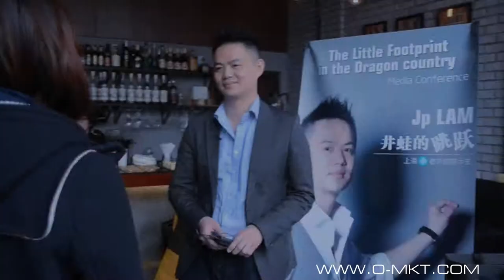The Little Footprint in the Dragon Country - Jp LAM Book Launching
Jp LAM BOOK LAUNCHING MEDIA CONFERENCE at Chill Out Cafe!